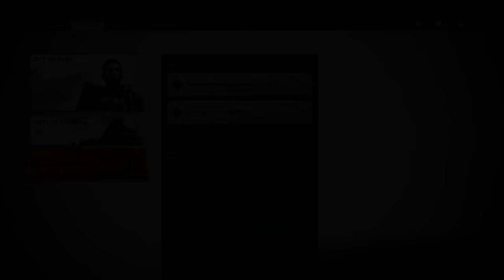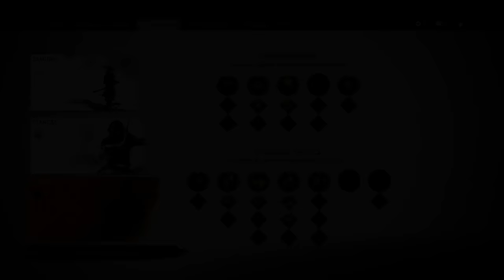THE BROKEN BLACKSMITH! TAKA AND KOMATSU FORGE | Ghost of Tsushima Walkthrough Gameplay (PS4 Pro) #6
Jin Sakai of Tsushima Island must defend his home against the invasion 0‘
the Mongols of the infamous Kublai Khan. This Ghosts of Tsushima
Walkthrough Gameplay Part one for the PS4 Pro includes the introduction
for this single player story campaign. It'll be a full game walkthrough
including Act 1, Act 2, Act 3, all cinematics, missions, cutscenes, OST, story
missions, special quests, Tales of Tsushima, Mythic Tales, Ghost Weapons
Evolving Tactics and everything under the rising sun!

Ghost of Tsushima is an action-adventure game developed by Sucker
Punch Productions and published by Sony Interactive Entertainment for
PlayStation 4 and Playstation 5. Featuring an open world for players to
explore, it revolves around Jin Sakai, one of the last samurai on Tsushima
Island during the ?rst Mongol invasion of Japan in the 12703. The game
will be released on July 17, 2020.

The game is set on Tsushima Island in the late13th century. It will featurea
diverse assortment of regions and buildings, such as countrysides. ?elds,
shrines, ancient forests, villages, farms, mountainscapes and various
landmarks. Players will encounter numerous characters, friends, and
unlikely allies while adventuring.

Characters:
The protagonist, Jin Sakai, is a samurai warrior. His friend and companion
Masako is a female samurai. The main antagonist is the ruthless and
cunning general Khotun Khan of the Mongol Empire. Other characters
include Onibaba, the High Priestess, and Ippei the Monk.